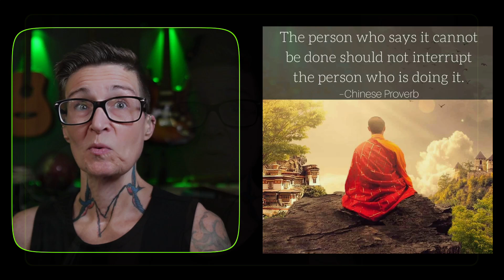Should NOT Interrupt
"The person who says it cannot be done, should not interrupt the person doing it."
- Chinese proverb